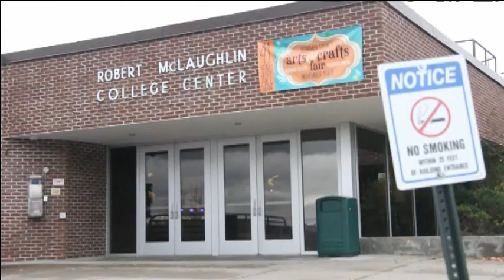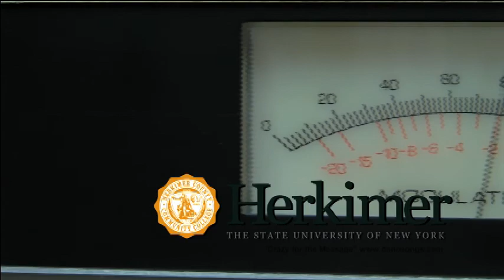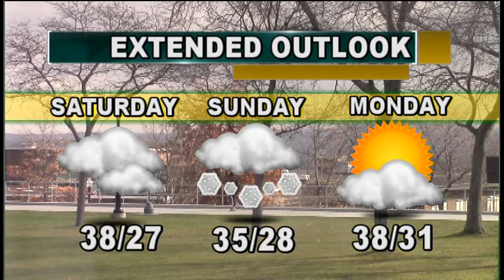HCTV News Live from Herkimer College 11-28-17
After a semester long effort at addressing significant technical issues, we're happy to finally be back with live news at Herkimer College!